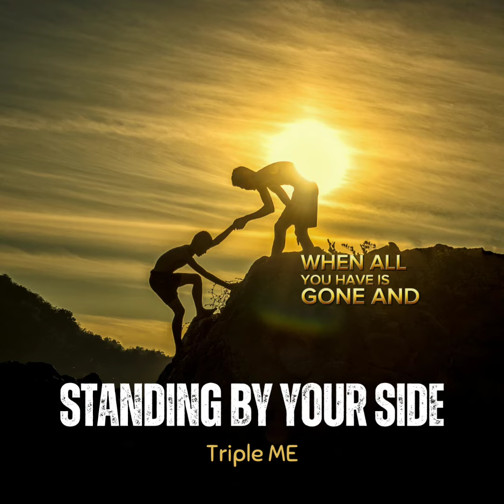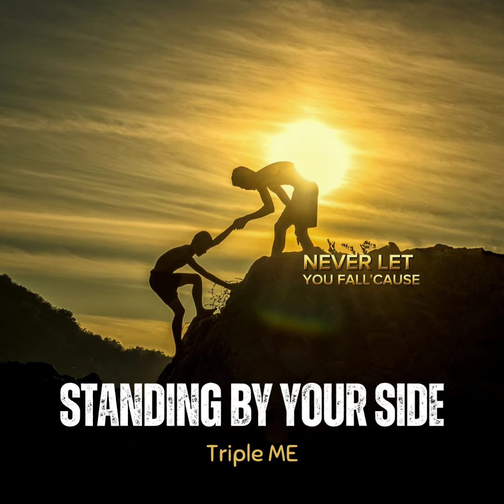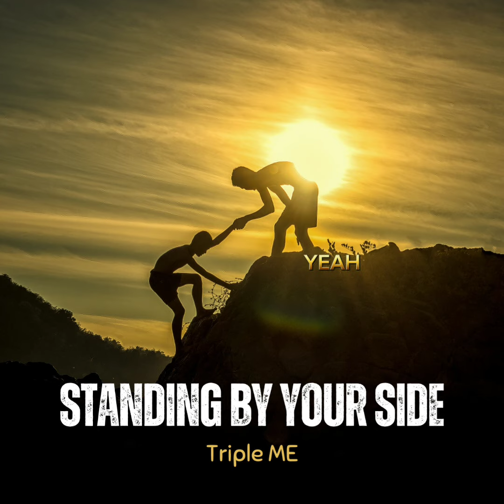Standing By Your Side (lyrics) - Triple ME [Official Audio]